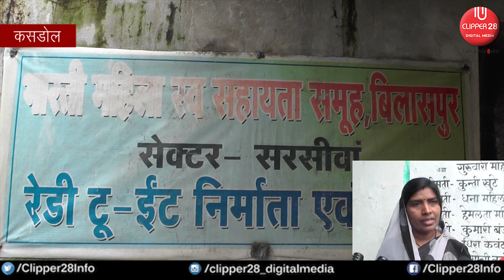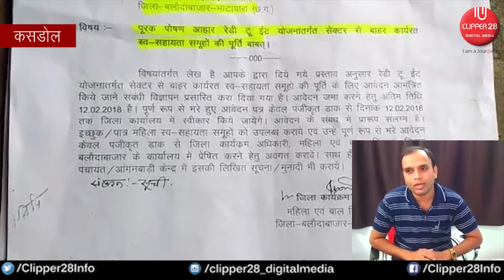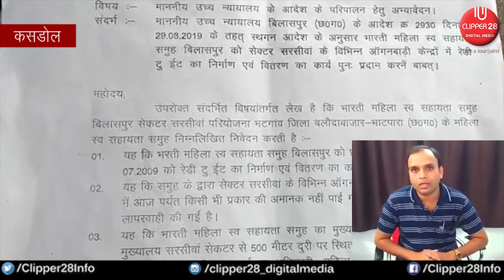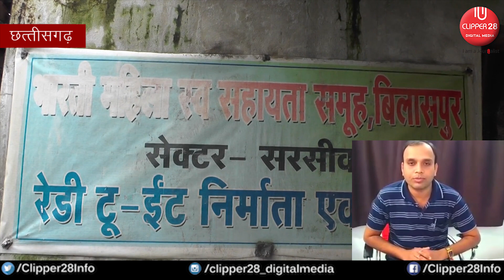कसडोल : मोटी रकम की लेन-देन | CLIPPER28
कसडोल : दरसल हम बात कर रहे है बलौदाबाजार जिला के बिलाईगढ़ विधानसभा की, जहां एकीकृत  बाल विकास परियोजना भटगांव के अंतर्गत आने वाले सेक्टर सरसिंवा के भारती महिला स्वसहायता समूह  बिलासपुर सन 2009 से रेडी टू ईट फूड संचालन करते आ रहे है,  जिन्हें अचानक 8 सितम्बर 19 को जिला कार्यक्रम अधिकारी बलौदाबाजार द्वारा सेक्टर से पृथक का आदेश जारी किया गया ।

यदि समूह के अध्यक्ष की माने तो  31 जुलाई 2009 को भारती महिला स्वसहायता समूह बिलासपुर से अनुबंध कर खाद्य विभाग से लाइसेंस प्राप्त कर  उत्पादन व वितरण का कार्य कर समय समय पर रेडी टू ईट फूड  वितरण करती आ रही है ,वही 8 सितम्बर 2015 को समूह और परियोजना विभाग भटगांव के बीच 5 वर्ष के लिए अनुबंध किया गया था,
बावजूद परियोजना विभाग भटगांव से उन्हें सरसिंवा सेक्टर से पृथक का आदेश जारी किया गया है।

भारती महिला स्वसहायता समूह के अध्यक्ष ने गंम्भीर आरोप लगाते हुए बताया की सरसिंवा सेक्टर से पृथक के बाद फिर से उसी सेक्टर में लाने विभाग द्वारा लगभग 3 लाख रुपए का डिमांड किया गया था , तत्पश्चात समूह के अध्यक्ष द्वारा परियोजना अधिकारी भटगांव के हितैषी रिश्तेदार के खाते में चेक के माध्यम से 60 हजार रुपए दिया गया है जबकि विभाग के ही सुपरवाइजर को 40,000 चालीस हजार और विभागीय लिपिक बंजारे को 30,000 तीस हजार रुपए नगद दिया गया , साथ ही साथ भटगांव परियोजना अधिकारी को लगभग 200000 दो लाख रुपए और देना बताया गया ,

 बावजूद अब तक उन्हें रेडी टू ईट संचालन  करने नही दिया जा रहा।  महिला समूह ने आगे आरोप लगाते हुए बताया कि लिपिक बाबू बंजारे ने विभाग से पृथक होने के बाद समूह के निवास स्थान पहुँच कर किसी प्रकार की  शिकायत की तो उन्हें जेल भेजवा देंगे और  साथ ही साथ शासन से रुकी हुई राशि को आहरण कर नही देंने का धमकी दिया ।